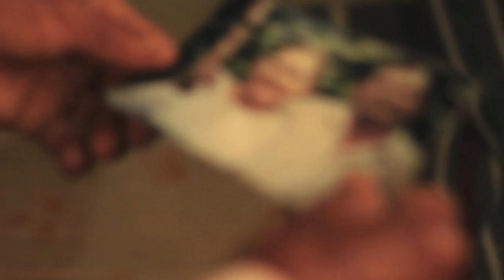Categoría Expertos / Regresar